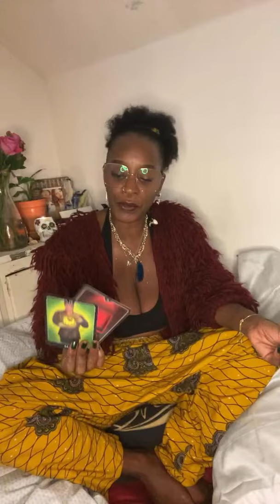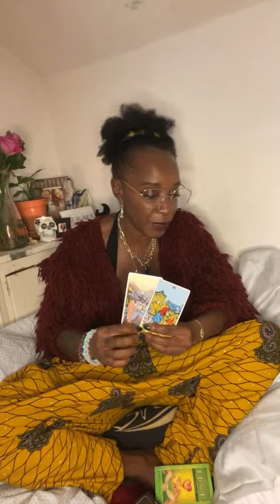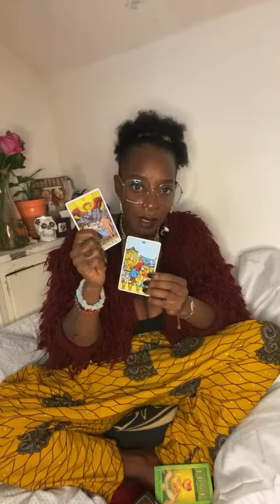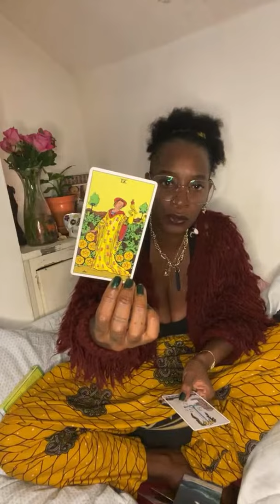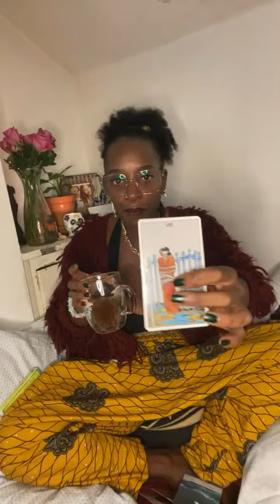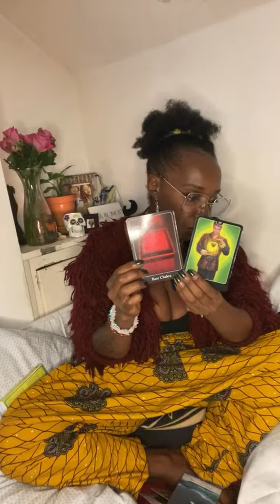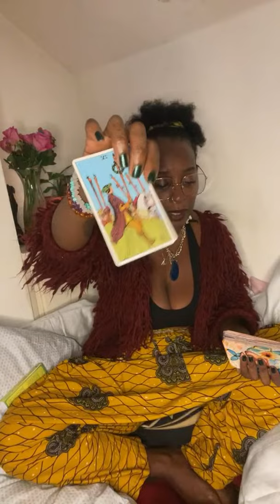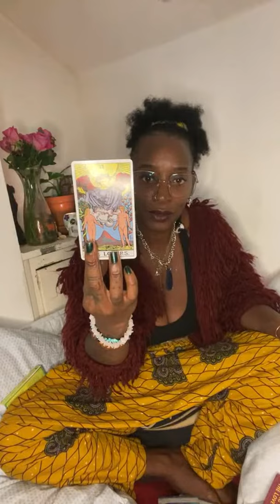Full moon in Pisces collective reading 21.09.2021 Part 2:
High My G’s,

Sorry for all the wahala, I thought I lost the first video so lots of repetition but Gems all the same. Thank you to my mama for cutting off the first video, she apologies to y’all 🤗🤗

As for my energy, fam that’s a Witch Giddy 🤷🏾‍♀️☺️🤦🏾‍♀️

Continuous thanks for riding with a crazy witch like me. Also welcome to y’all newbies, it’s a pleasure to serve 🙏🏾🔮

I know too much cleavage but we move 🤷🏾‍♀️💃🏾💅🏾😂

MaMa Deexx

Cards used in the first video